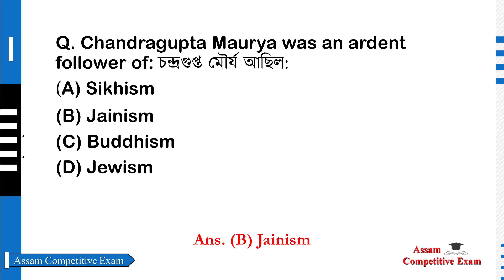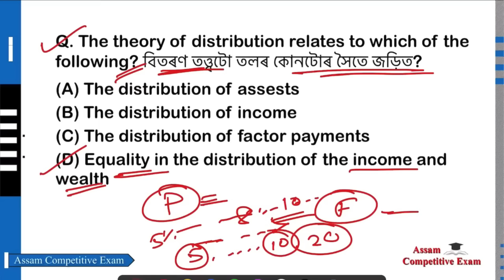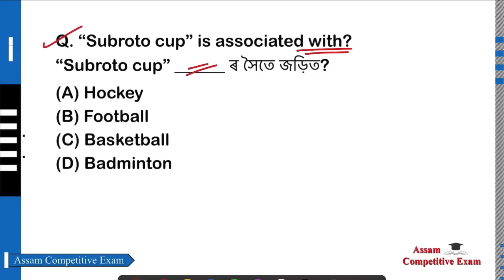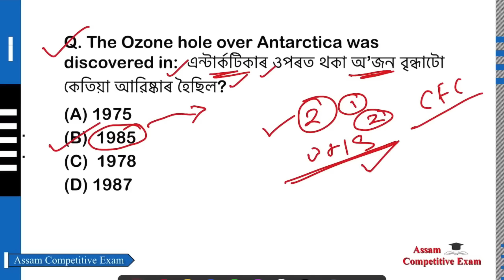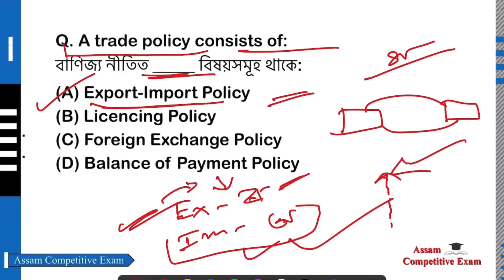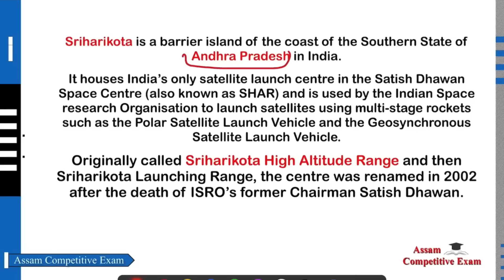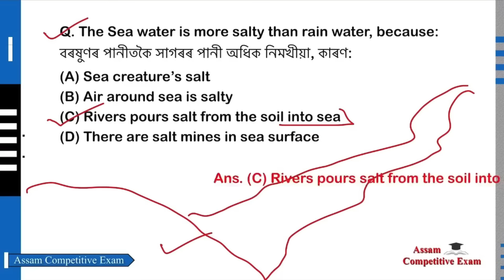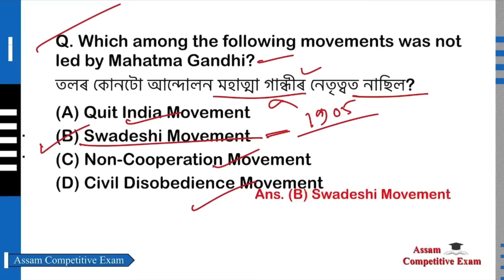সাধাৰণ জ্ঞান - Static GK Marathon 😍 | 250+ MCQs with Explanations for all @AssamCompetitiveExam ✅​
সাধাৰণ জ্ঞান - Static GK Marathon 😍 | 250+ MCQs with Explanations for all Assam Competitive Exams"! Boost Your Preparation! ✅

Welcome to "সাধাৰণ জ্ঞান - Static GK Marathon 😍 | 250+ MCQs with Explanations for all Assam Competitive Exams"! Boost Your Preparation! ✅
In this comprehensive video, we have compiled an extensive collection of static Multiple Choice Questions (MCQs) specifically tailored for all aspiring candidates preparing for various competitive exams in Assam.

This video covers a wide range of topics, encompassing history, geography, economics, politics, culture, and more, to provide you with a holistic learning experience. These MCQs are designed to enhance your knowledge and boost your confidence in tackling the static portion of the Assam competitive exams.

By watching this video, you will:
Gain access to over 250 carefully crafted MCQs.
Enhance your understanding of Assam's history, geography, and culture.
Deepen your knowledge of important economic and political aspects.
Learn valuable facts and trivia about Assam.
Prepare yourself to ace the static portion of any Assam-based competitive exam.
We understand the significance of static MCQs in competitive exams and have meticulously structured this video to assist you in your exam preparation journey. Our aim is to empower you with the necessary knowledge and confidence to excel in your Assam competitive exams.

Don't miss this opportunity to boost your preparation! Together, let's conquer the challenges of Assam's competitive exams!

Join us